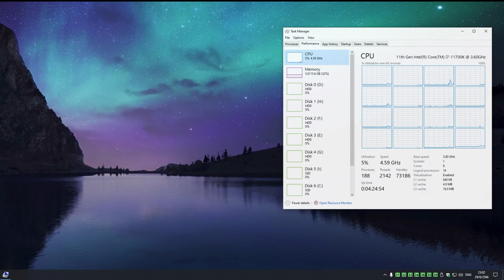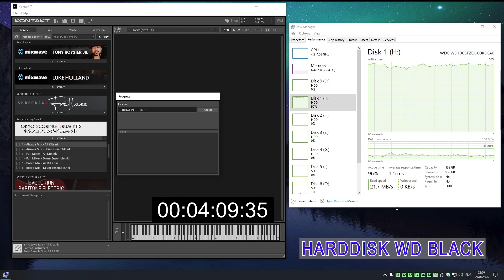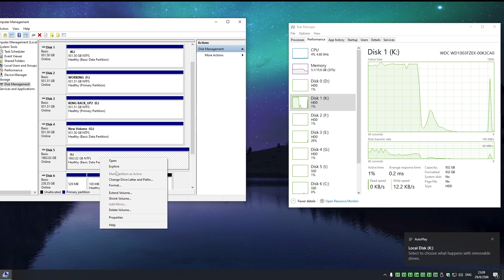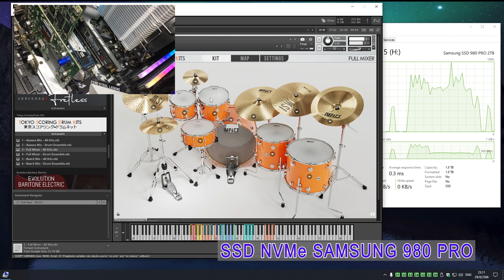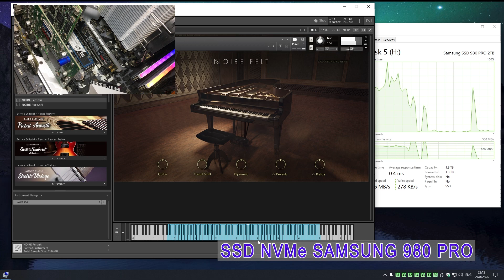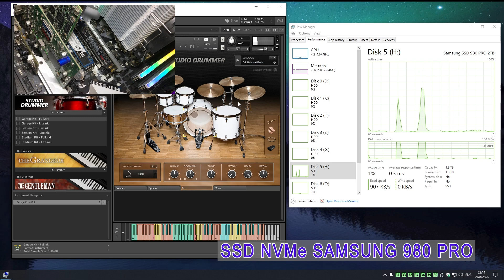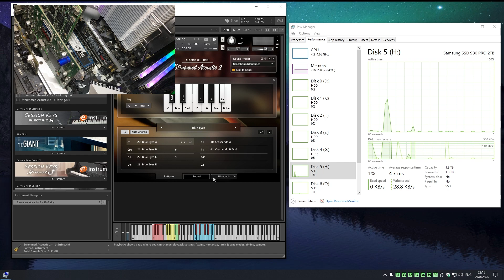ทดสอบ Kontakt อ่าน Library ผ่าน Harddisk WD BLACK 1TB เทียบกับ SSD SAMSUNG 980 PRO 2TB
00:00:23 Harddisk WD BLACK 1TB
00:06:50 SSD SAMSUNG 980 PRO 2TB